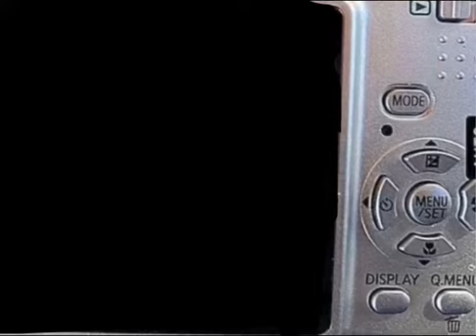𝒊𝒕𝒔 𝒃𝒆𝒆𝒏 𝒂 𝒍𝒐𝒏𝒈 𝒕𝒊𝒎𝒆 𝒔𝒊𝒏𝒄𝒆 𝒚𝒐𝒖...𝒇𝒆𝒍𝒍 𝒊𝒏 𝒍𝒐𝒗𝒆 *･゜ﾟ･*:♡